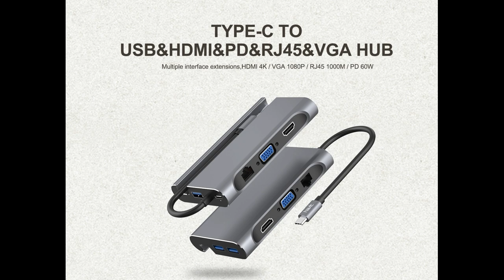Conversor con soporte 7en1 TypeC HUB Celulares,Tablets,NintendoSwitch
*** Adaptador HB 4001 *** DYNACOM

- Hub USB de alta transferencia de datos.
- Puertos:
Entrada: USB 3.2 (*2), USB-C (*1), Ethernet (*1)
Salidas : HDMI 4K (*1), VGA 1080p (*1)
- Velocidad de transmisión de hasta 5 Gbps.
- Además funciona como soporte de smartphone o tablet.
- Material: Aleacion de aluminio + PVC
- Medidas: 120 x 70 x 19 mm
- Longitud del cable: 15 cm